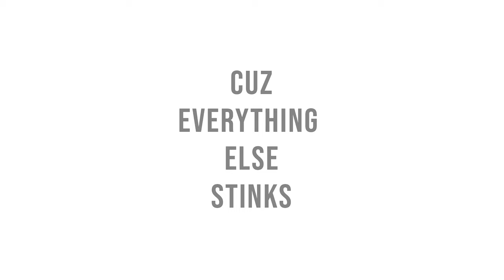Sidekick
FEATURES:
• Premium activated carbon lining
 for 100% smell proof

• 1 outside hand strap

• 2 inside netted pockets

• 2 inside detachable dividers

• 1 tool organizer layer
• 1 outside netted pocket

• Zipper lock on main compartment

DIMENSIONS:
7.5” x 3.5” x 2.5”